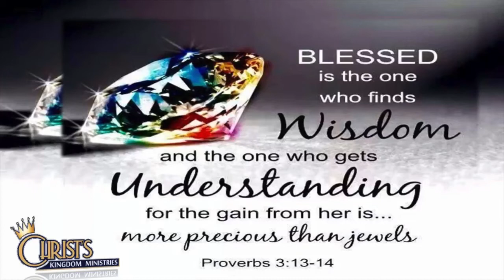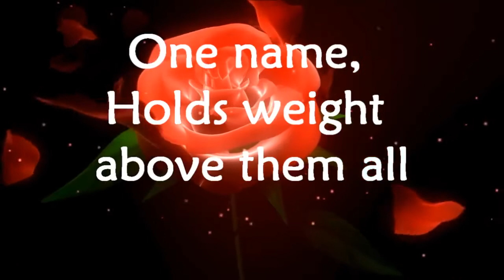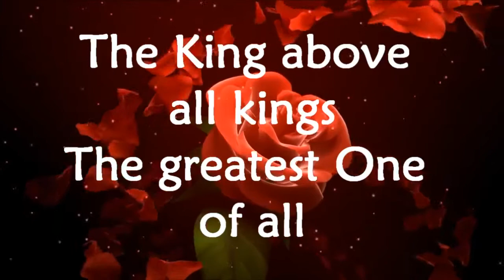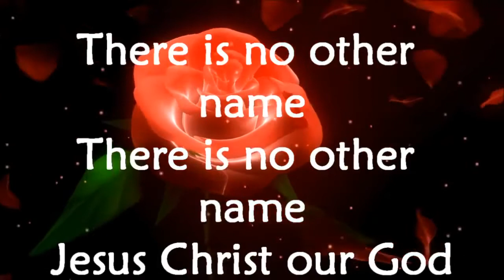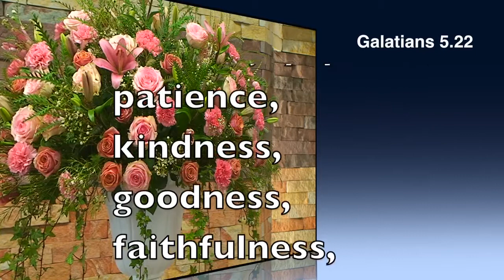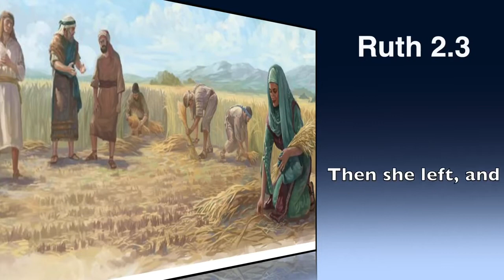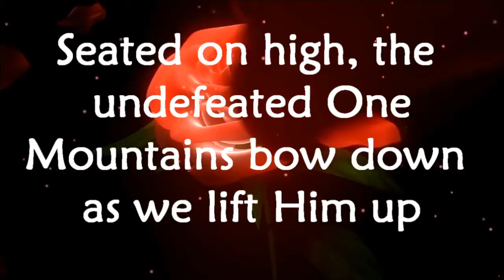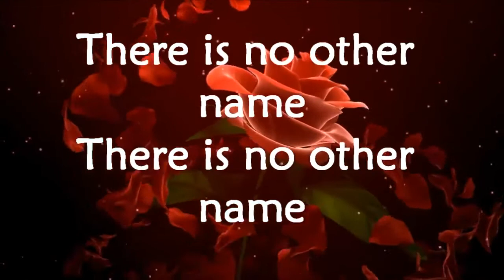WOMEN, IT'S TIME FOR DIVINE RELOCATION 09 08 2020